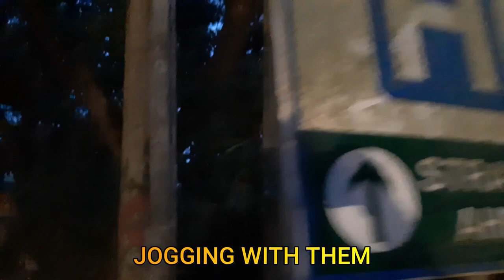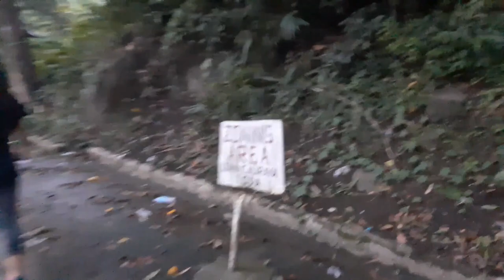Jogging with Them | Nash the Explorer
The Days with Them, Part 1.